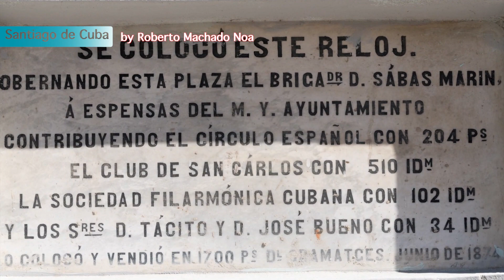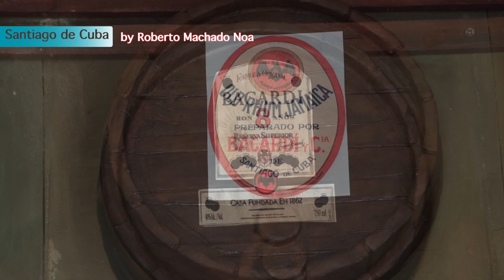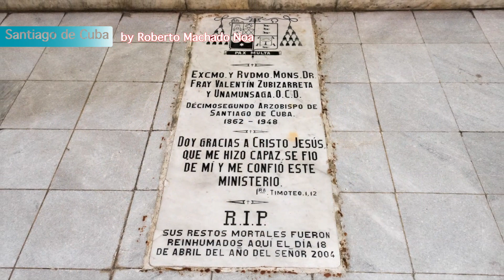Santiago de Cuba 2016: Slideshow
Selection of images taken in Santiago de Cuba in November 2016 by Roberto Machado Noa.